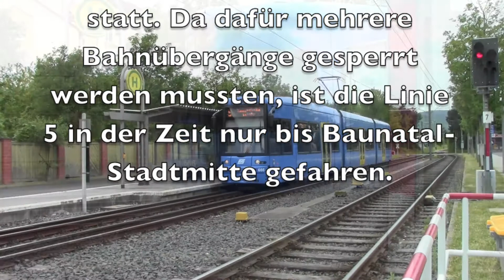Tram Kassel: verkürzte Linienführung SL5, 28. Juni 2014 (Description DE/EN)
Beschreibung ist im Video.
English description will be added soon.

Camcorder: Canon LEGRIA HF R 306